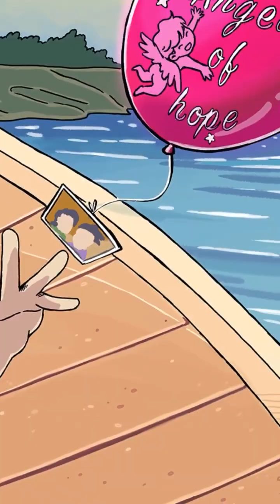Dark horror love story - Brutal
Silent Horror is a webcomic anthology created by veteran Malaysian comic artist – KS. The episodes are in various genres, including suspense, horror, and psychological thriller. Although it often concludes with a macabre or unexpected twist, it is usually with a moral.
The uniqueness of this dark and creepy story is that it is told without a single word..
©. comics by K.S Darkbox